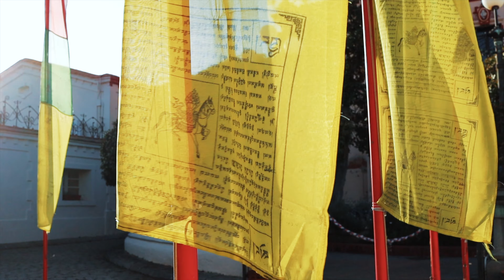Human duality/Survivor Syndrome - Self Reflect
How people can keep on building a healthy society and support wars at the same time? It's a way too simple question to a very complicated subject. Still I made this short video essay to reflect the thoughts that are in my head at the moment.

While we're living in good conditions, some other people, not too far from here, also in Europe, suffer from injuries, hunger and pain. The war in my native Ukraine is still going on and I can barely help. How do I cope with the Survivor syndrome? A bit of self-reflection an my solution to this psychological issue.

To choose subtitles press Settings.
Українські субтитри можна вибрати в Налаштуваннях (справа внизу)
Русские субтитры можно выбрать в Настройках (справа внизу)

Links to donate to Ukrainian army and the victims of Russian aggression Help Ukraine Center